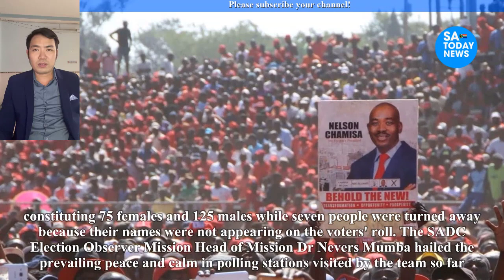Nelson Chamisa, the head of the CCC, pulls a snicker after casting his ballot in Kuwadzana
chamisa,
hanuman chalisa,
nelson chamisa,
hanuman chalisa fast,
durga chalisa,
chamisa latest news today,
chamisa twitter,
chamisa latest,
chamisa latest news,
chamisa news,
nelson chamisa latest news today live,
sithokozile chamisa,
chamisa documentary film,
chamisa today,